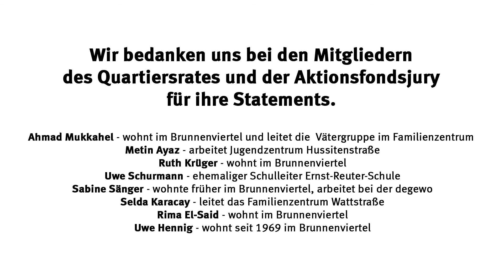Am 21. und 24. Mai 2014 wählt das Brunnenviertel!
Am 21. und 24. Mai werden die Quartiersräte und Vergabejurys neu gewählt. Alle Bewohner_innen des Brunnenviertels können kandidieren. Am 11. April ist Bewerbungsschluss. Machen Sie mit!